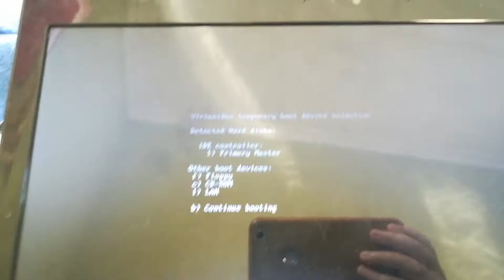Windows NT 4.0 Server Blue Screen of Death during the install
I remove it the floppy drive in the computer
Windows Server BSOD
There are no hard disk